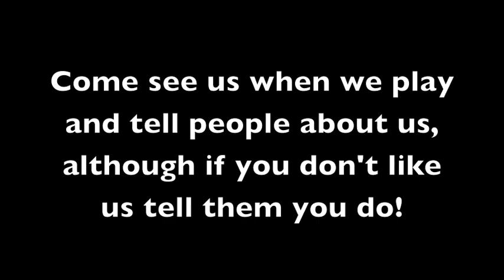Don't Let Da Fear Kill Da Funk - The Melon Platoon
John George MacLeod's Melon Platoon play their classic number one hit in Scandinavia, 'Don't Let Da Fear Kill Da Funk'. Bring da funk homie